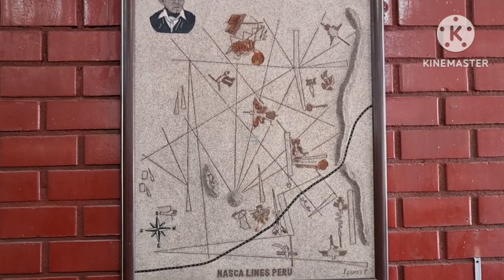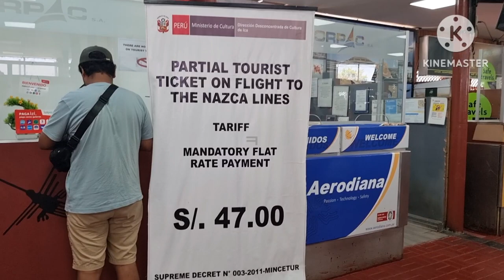[005]남미여행 30일 페루 나스카라인 리얼영상 최고 👍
남미여행 페루여행 나스카라인 ❤️ 페루 불가사의 나스카라인 현장 영상 ❤️